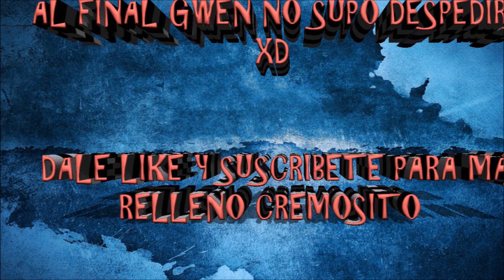NINJA STIF, GWEN Y DARCK SOUL